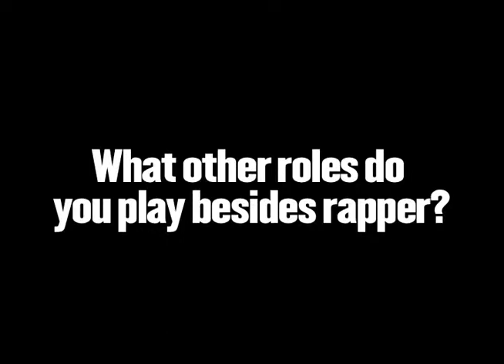Kia Shine behind the scenes Q&A of The Weekly Rap - NBRHD.com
Kia Shine is always on the hustle and is a true business man. Curators Life blog on NBRHD caught up with him behind of the scenes during The Weekly Rap Episode 3 shoot. Check out NBRHD.com for more episodes of The Weekly Rap hosted by Buttahman.

Won't You B our NBR